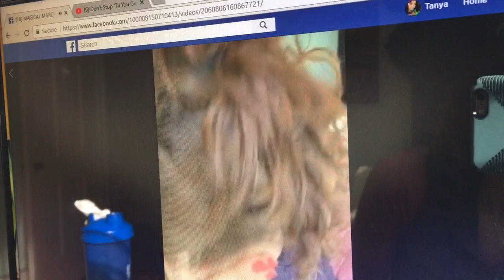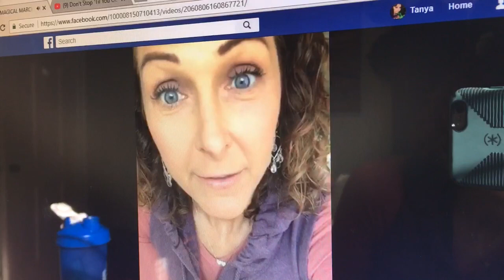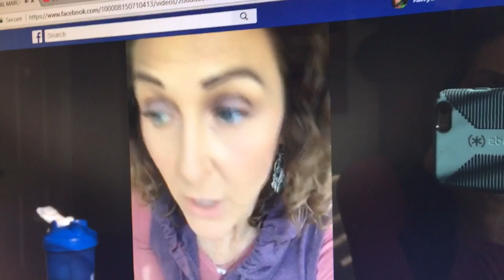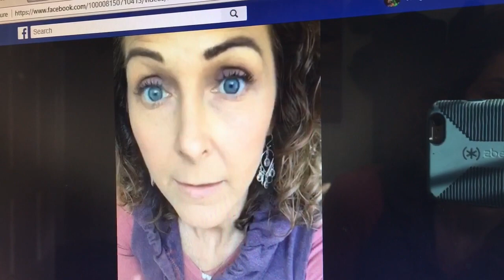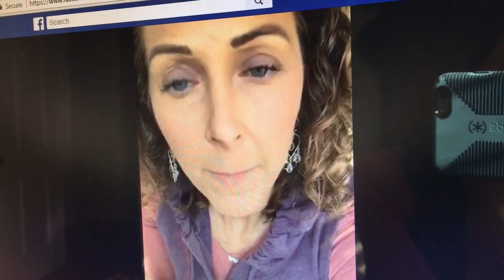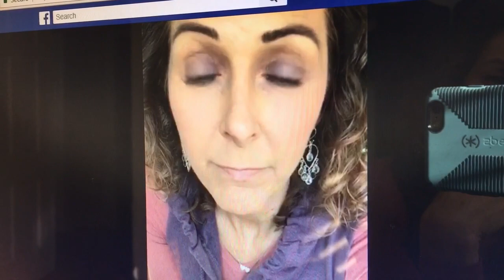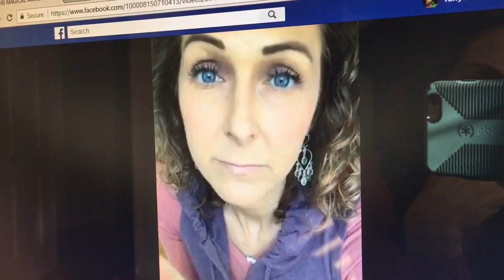Easter Holiday — predict how you will act — RISE BUTTERFLY